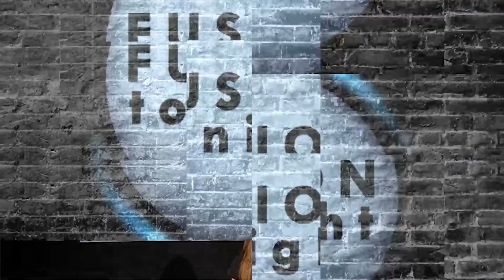Fusion Tonight with Lorrin and Pastor Karen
A conversation about generosity, and the process of writing and publishing.  Sorry about the clipped ending.